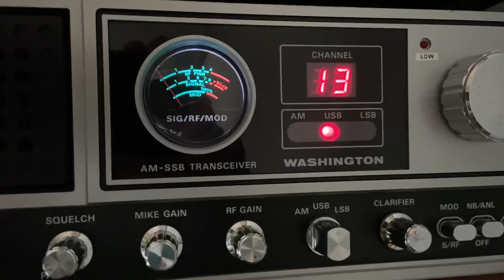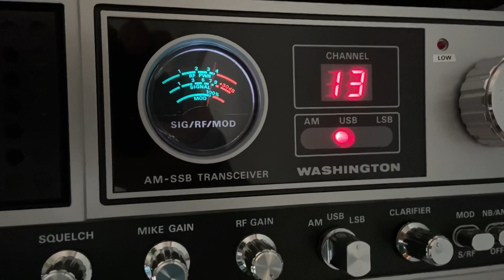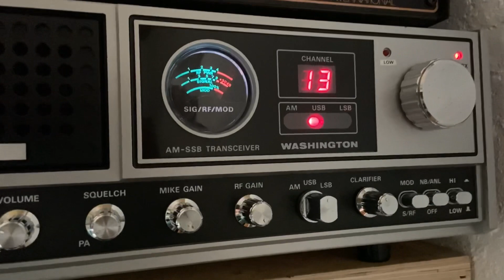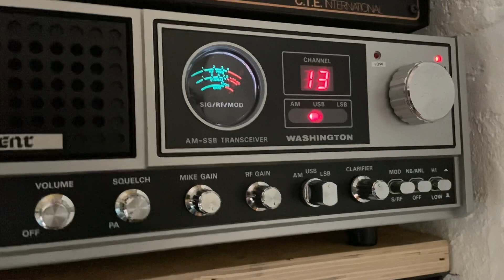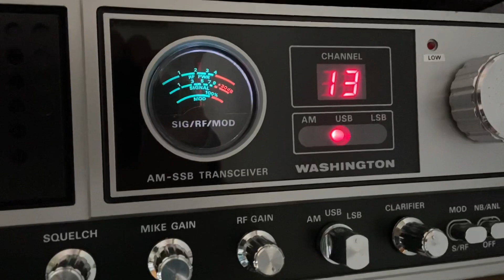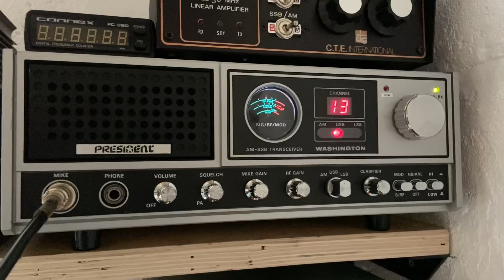🇩🇪🇺🇸 Jack 13 JD 777 Germany 🇺🇸🇩🇪 1978 President Washington, BREMI BRL200, SIRIO 827. 🇬🇧